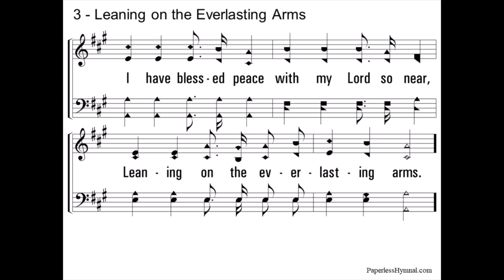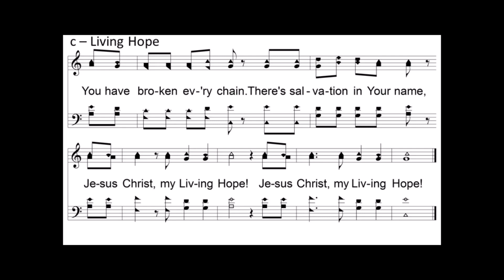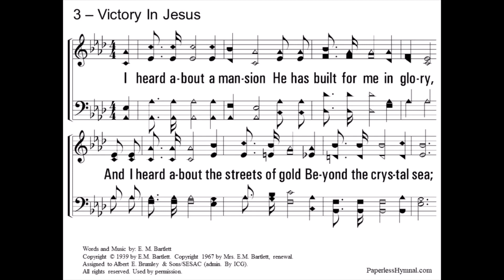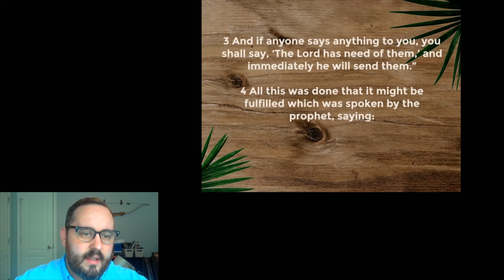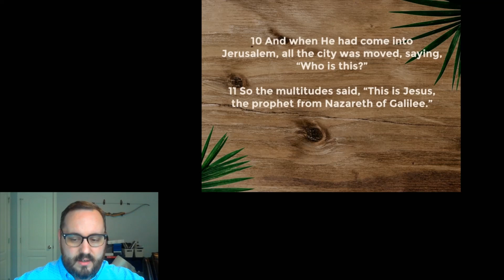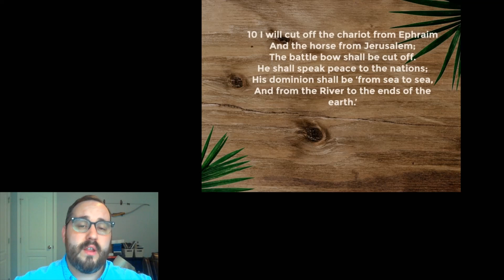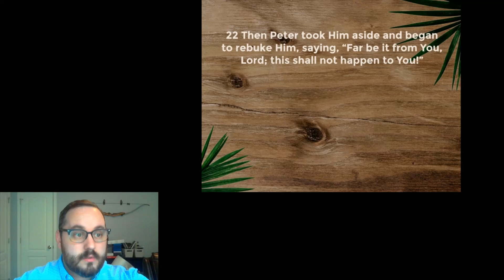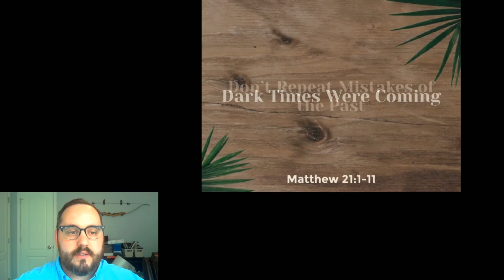Riggs Sunday Worship Service 3-29-20